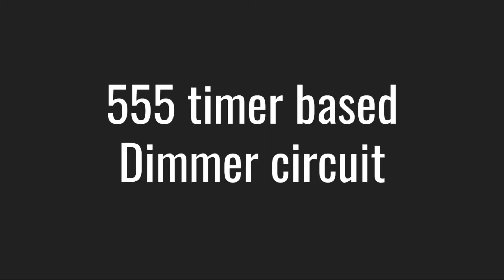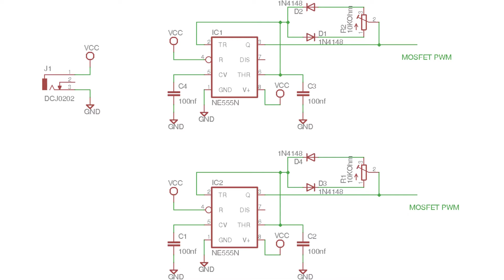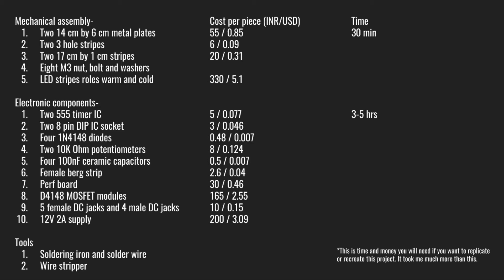miniProject #21: LED panel with a dimmer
Hi guys,
In this miniProject, I created a small led panel along with a 555 timer based PWM dimmer.